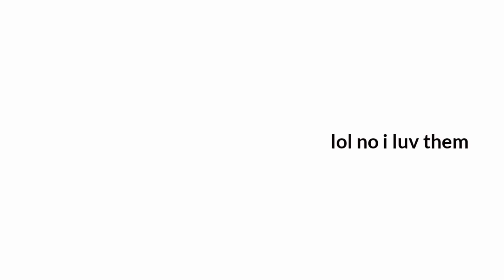People that i hate! (no offense)